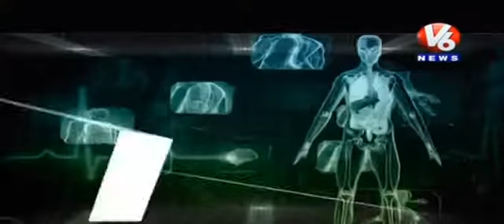What is Dental Implant ??? Awareness show @ V6 By Dr.Madhu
Partha Dental is the best choice for all dental treatments and specialist services